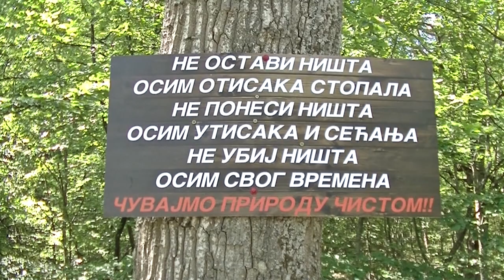Боринце - прослављена Огњена Марија, сеоска слава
У малом селу Боринце, подно самог врха Радан планине, окупили су се мештани да прославе сеоску славу Огњену Марију. Црква посвећена Огњеној Марији налази се на пропланку крај самог потока, 2-3 км удаљена од села и може је наћи само намерник.  До ње дођу, поред верника који су се ту и запутили, још само планинари на путу ка водопаду Борински скок или пењући се на врх планине Радан, на Петров врх.

Црква је обновљена, по речима мештана, на темељима старе богомоље. Обновили су је сами мештани и још доста тога желе и треба да ураде око ње. Сваке године ово скоро празно село, лети, за сеоску славу оживи. Кућна врата се отворе, а из дворишта се чује смех и дечја граја.

Много Боринчана се одселило трбухом за крухом и то понајвше у Београд, Лесковац и Лебане. Овде је стално настањено тек неколико људи. Многи овде проводе лета, а зиму у граду. Ове године, од раног пролећа, село је пуно, корона је људе из великих градова вратила на њихова огњишта, овде се осећају безбедно и заштићено Радан планином, њеном чистотом и дивљином. Неки су већ поправили своје старе куће или изградили нове, неки то чине управо ових дана.

За сеоску славу свака кућа има госте али ипак све породице дођу да прережу колач и обележе своју славу крај цркве. Крај потока, у сенци високих стабала, направе славску софру. У чело софре је место овогодишњег домаћина славе. Свака породица има своје место за окупљање. Домаћин славе послужи све присутне, а породице и саме понесу понешто за окрепљење.Ове године домаћин славе је био Стојичић Драган, а славу је предао Петровић Петру.

До ове црке се може доћи само трактором и џипом или пешице, носећи славске понуде у ранцу. Верници се по резању колача одморе и окрепе, мало друже и разговарају, а онда разиђу кућама где су већ пристигли гости па се славље наставља у породичној атмосфери.

Црква је посвећена Огњеној Марији, светој мученици Марини, која је страдала у време цара Диоклецијана.  Цар Диоклецијан је Марини прво нудио сва блага овоземаљска да се одрекне вере, а кад га је она због своје вере одбила, ставио је на муке. Марију су прво претукли, али је бог исцелио, ставили су је на ломачу и запалили али је она замолила бога да ломачу угаси и ватра крај њених ногу се угасила. Диоклецијан је потом наредио да је удаве у води али јој је бог дао снаге па је и то преживела. Посечена је мачем. Огњена Марија је веома поштована у народу, славе је многи, а она је заштитница жена. На тај дан али и следећа два се не ради скоро ништа. Огњену Марију треба славити  да би штитила од опекотина, ватре и громова, али се на овај дан не треба купати у великим водам попут река и језера.